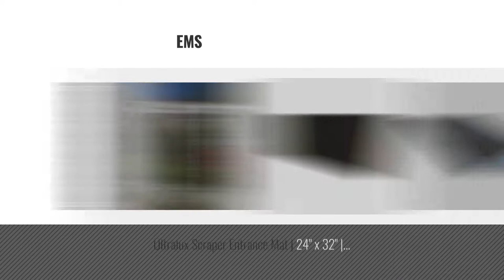Top 10 Vinyl Doormats [2018 ]: BirdRock Home Welcome Coir Doormat with Scroll Border | 24 x 36 Inch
Black Friday / Cyber Monday BirdRock Home Welcome Coir Doormat with Scroll Border | 24 x 36 Inch | Oversized Welcome by BirdRock Home

Black Friday / Cyber Monday Genuine Joe Indoor Mat, Vinyl Backing, 4 by 6-Feet, Charcoal by Genuine Joe

Black Friday / Cyber Monday Westhaven 57"W x 88"H Vinyl Arbor by New England Arbors

Black Friday / Cyber Monday Vinyl Mat Rug – Beautiful Vivid Colors – Durable Highest Quality Material - Pet food by Aria Home Goods

Black Friday / Cyber Monday Shop4Omni Indoor Floor Mat with Vinyl Edge/Back - Charcoal (3 x 4 Ft) by Shop4Omni

Black Friday / Cyber Monday Rumas 3D Wall Sticker Decal Art Decor Vinyl Removable Mural Poster Scene Window Door by

Black Friday / Cyber Monday Genuine Joe Anti-Fatigue Mat with Vinyl Foam, Beveled Edge, 3 by 12-Feet, Black by Genuine Joe